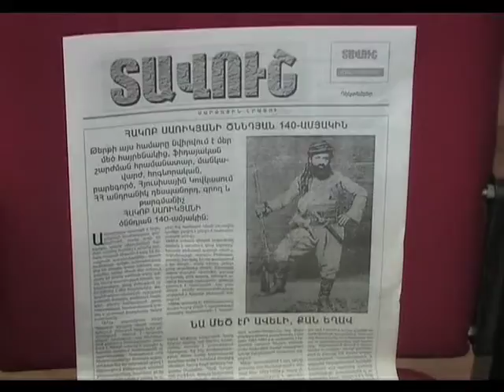HAKOB 140 AMYAK